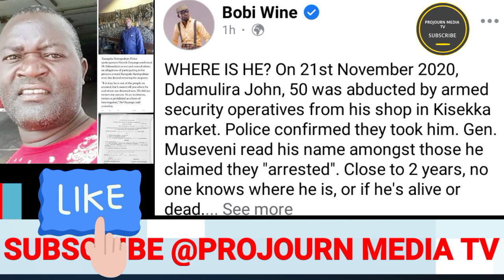Kitalo Bobi wine e South Africa Drone ya Museveni Gweyabuzaawo bizuuse family Ebatadde kubunkenke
museveni yekabire! Bobiwine e SouthAfrica Aletede bamusiga nsimbi obutada mu uganda lwakiwamba bantu
Kitalo Awambiddwa Bobi wine e Ukraine Bimusobedde Drone za museveni zeyongedde owamba ABa Nup
Kitalo bamukutte Bobi wine e Ukraine takikiriza drink za museveni ziwambye omukozi wa BBS terefayina.